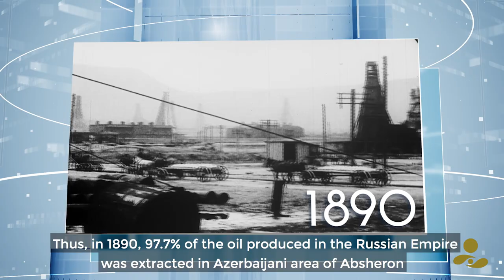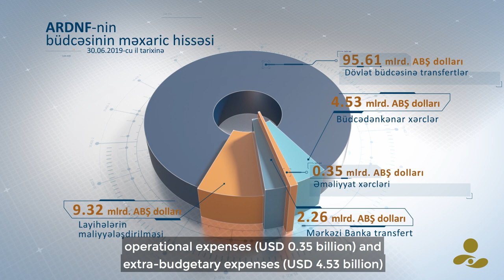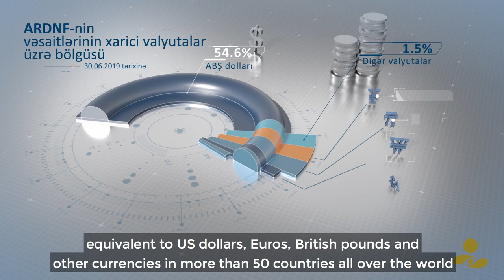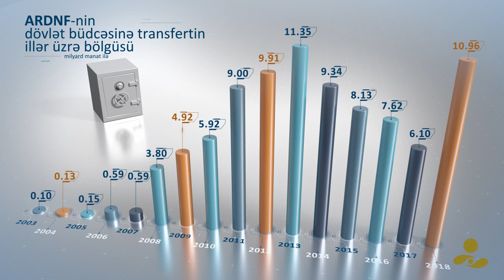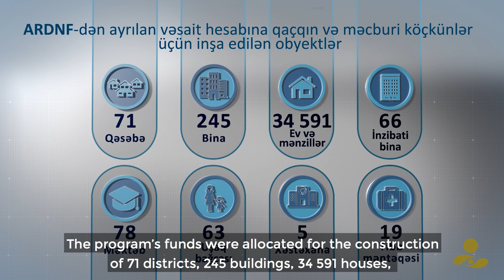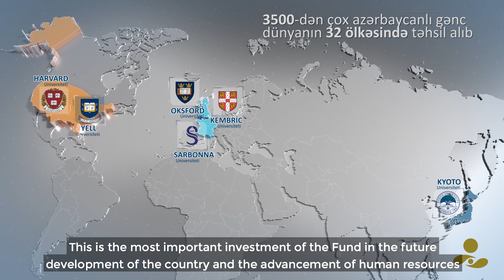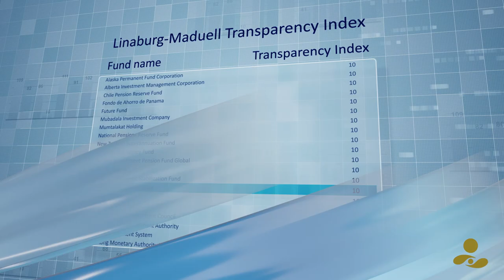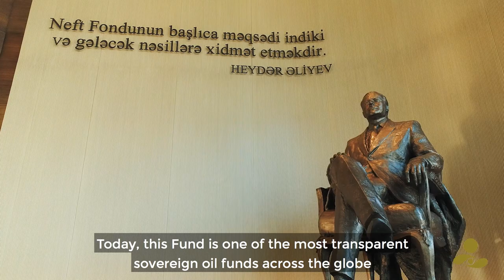ARDNF-nin 20 illiyinə həsr edilmiş film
Documentary film dedicated to the 20th anniversary of SOFAZ#Azərbaycan